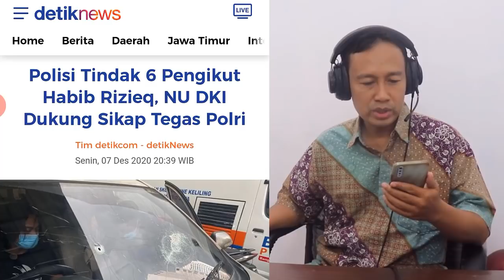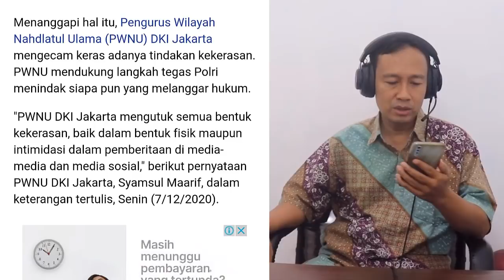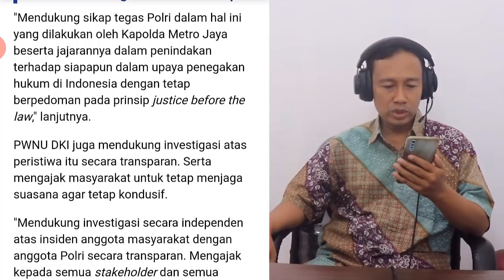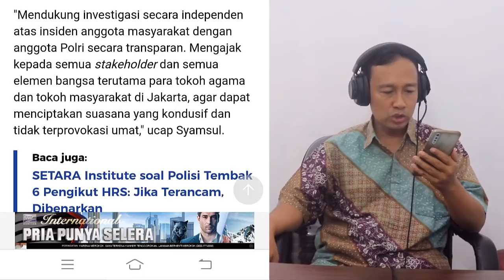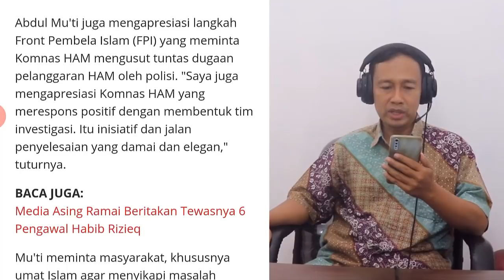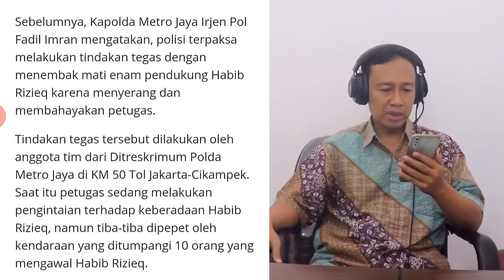BREAKING NEWS!! INSIDEN 6 LASKAR FPI PENGAWAL HABIB RIZIEQ, MUHAMMADIYAH, NU DAN UAS ANGKAT BICARA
BREAKING NEWS!! INSIDEN 6 LASKAR PENGAWAL HABIB RIZIEQ, MUHAMMADIYAH, NU DAN UAS ANGKAT BICARA